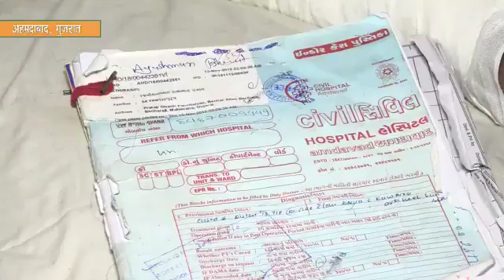क्या किया है मोदी जी अपने देश के गरीब के लिए उस गरीबी के दिल की धड़कन देखिये.........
PREM SHANKER PAREEK BJP